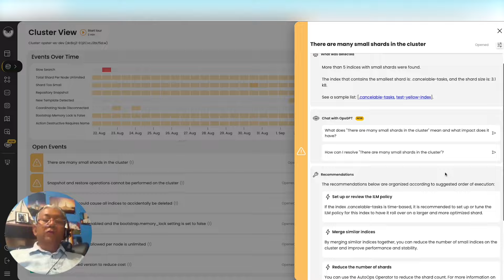Opster & Staples Success Story - Improving Elasticsearch Performance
About Opster:
Opster takes care of your entire search operation while cutting down costs and improving performance. Companies like: Bloomberg, Coupa, BMC, LivePerson, Palo Alto, Check Point, Cybereason and many more have improved performance, avoided incidents, and seen massive savings on infrastructure costs, made possible by Opster’s products and support services.